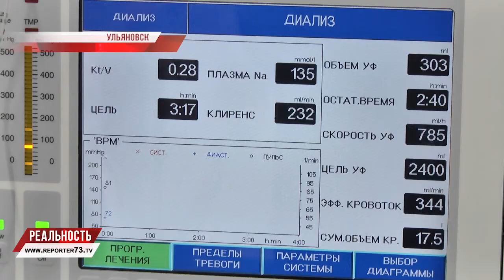7,5 МИЛЛИОНОВ НА ТРАНСПЛАНТАЦИЮ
Семь с половиной миллионов рублей выделено из областного бюджета на проведение в текущем году пяти операций по пересадке почки. Подобные операции стали возможны после появления в регионе центра трансплантации, с хирургическим отделением. Лицензия получена, подготовлены медикаменты и расходные материалы, медперсонал готов оперировать.

Первая операция по пересадке почки от матери к дочери прошла еще в прошлом году, в мае 2018-го еще один житель Ульяновской области получил уникальную операцию, что называется «на месте» - без выезда за пределы региона.